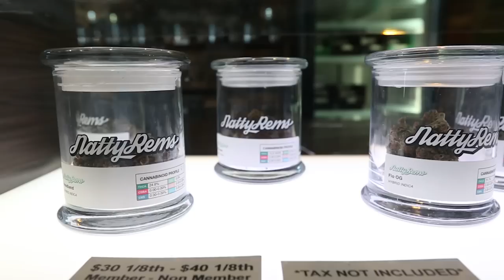Where I get weed in Colorado + Most Desired NMD's ever released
Mail:Teddy Safarian
2506 W. Main St #200
Littleton,Co, 80120

Have an issue with an order?